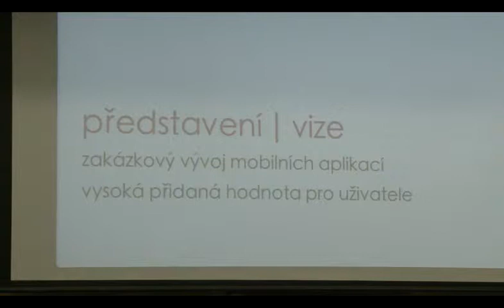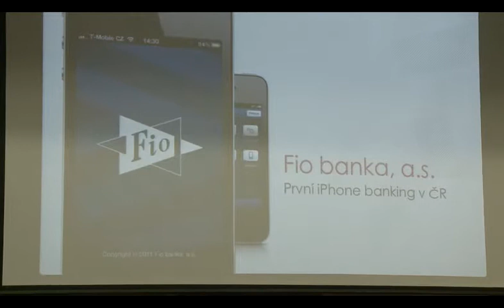AppParade #3 - Pitch 21 - David Semerad